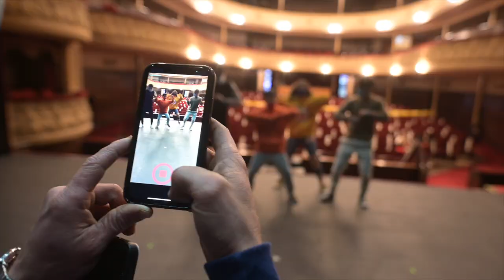Visitamos el TEATRO FLORENCIO SANCHEZ con el FANTASMA HUMBERTO